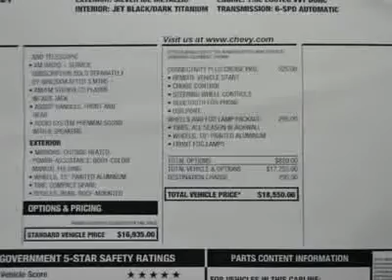2012 CHEVROLET SONIC Austin, TX C4143325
2012 CHEVROLET SONIC Austin, TX
Stock

Henna Chevrolet
8805 North IH-35

Looking for the right car? Today could be your lucky day. With 188 miles, this Silver Ice Metallic, 2012 Chevrolet Sonic equipped with automatic transmission could be yours. Request more information and set up a test drive right away.